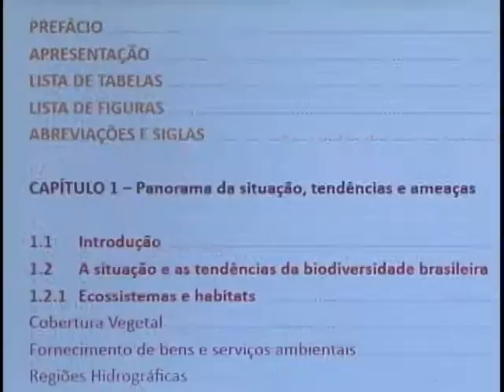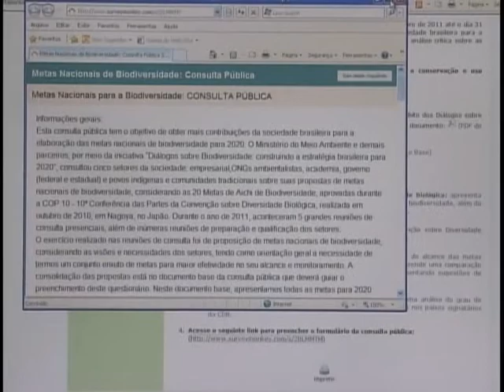Até 31 de janeiro população poderá sugerir medidas de preservação e uso do meio ambiente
NBR Notícias - 23.01.12: Até 31 de Janeiro, a população pode contribuir com críticas e sugestões para propor medidas de preservação e promoção do uso sustentável do meio ambiente. Um documento será elaborado com metas e ações para garantir o futuro da nossa biodiversidade.